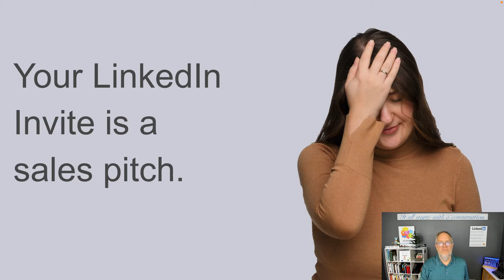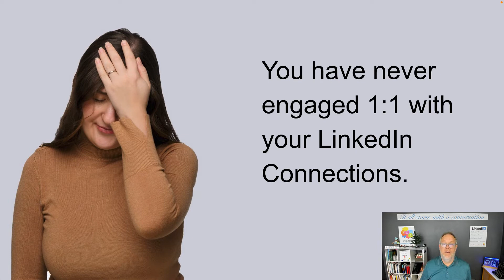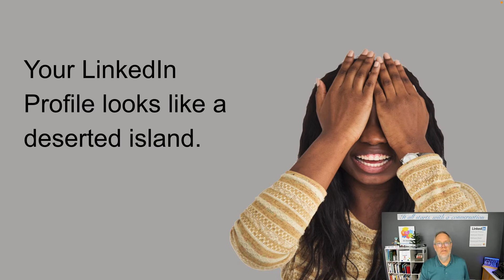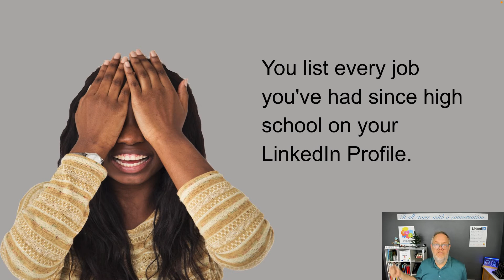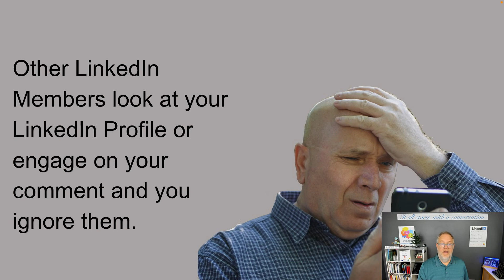The 2021 Biggest LinkedIn Mistakes ever. Don't make these mistakes using LinkedIn as a Business Tool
Here is the list of the top 20 Mistakes people make when using LinkedIn:
 you made these critical failure mistakes in 2021, please do not repeat them in 2022.

2. Your LinkedIn Invite is a sales pitch.
3. You are a serial liker.
4. You have no recent activity.
5. You are a Project Manger, Pubic Relations Professonal, Vice Presdent,  a Conent Writer, or an Editr.
6. You accept every LinkedIn Invite.
7. You have never engaged 1:1 with your LinkedIn Connections.
8. You are sending LinkedIn Invites out with reckless abandon to people who do not know you.
9. Your LinkedIn Profile looks like a deserted island.
10. The only thing you do on LinkedIn is share your company page content.
11. You show up on LinkedIn once a month, because you found time to do so.
12. You spend hours every day scrolling the LinkedIn Newsfeed.
13. The only time you update your LinkedIn Profile is when you get a new job.
14. You list every job you've had since high school.
15. You use your HR Assigned Title as your Headline and Experience Title.
16. You have no idea how to effectively use LinkedIn Search.
17. The Skills you show are irrelevant to your current business or job.
18. Your most recent LinkedIn Recommendation if 15 years old.
19. You can't recall the password to your LinkedIn Account. It's stored in your browser.
20. Other LinkedIn Members look at your LinkedIn Profile or engage on your comment and you ignore them.

Maybe we need to talk so you won't make these mistakes.

Learn how to use LinkedIn as a Business Tool.

Teddy Burriss
LinkedIn Strategist & Trainer